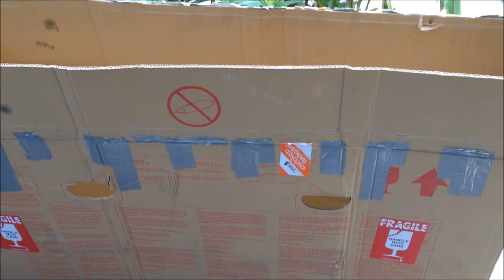going to italy